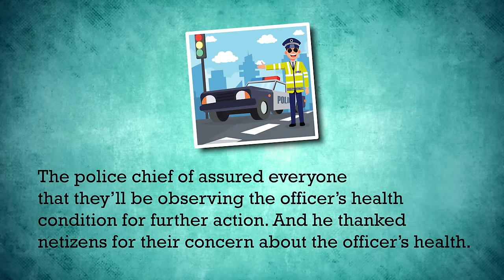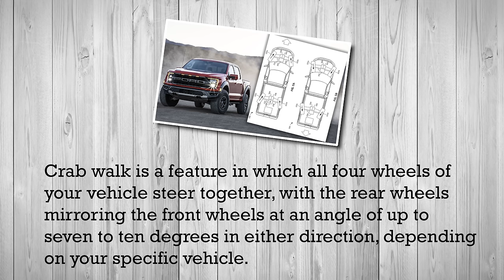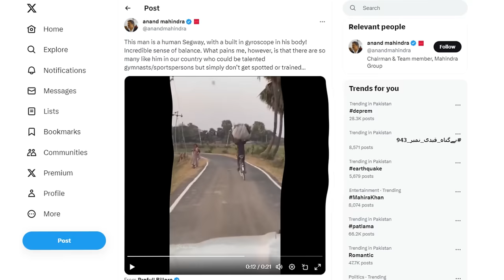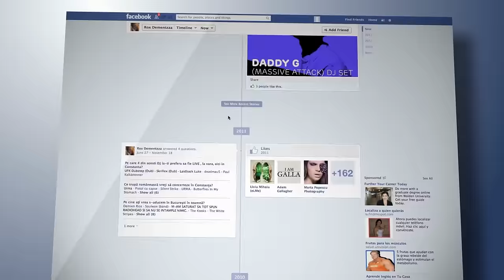20 Unusual Highway Incidents Caught On Camera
Millions and millions of people are on the highway day by day, and trust us, not all of them get the opportunity to see some of the occurrences we've compiled on today's list for you. From the truck bopping to one of Kendrick Lamar's most famous tracks to a dog enjoying a cool night ride, here are 20 Unusual Highway Incidents Caught On Camera!